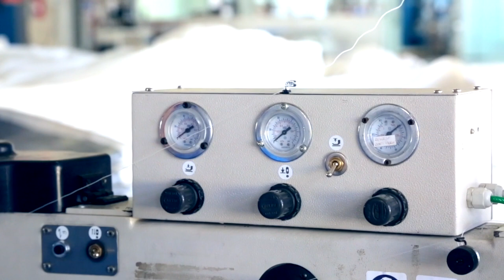Largest Sail Loft In The World For Superyachts | North Sails Palma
North Sails expanded their presence in Palma, Spain in 2018 to become the largest superyacht service loft facility in the world hub of superyacht activity. A larger sales and service team, increased capacity and expanded resources offer superyacht owners and crews market-leading customer service unrivaled anywhere in the world. With a combined loft space of 6518m², 42 staff, three vehicles for sail transportation, two with 1.5-ton cranes, as well as storage for 2000 sails, North Sails in Palma is unquestionably the best destination in the world for quality superyacht service, capacity, and turnaround.